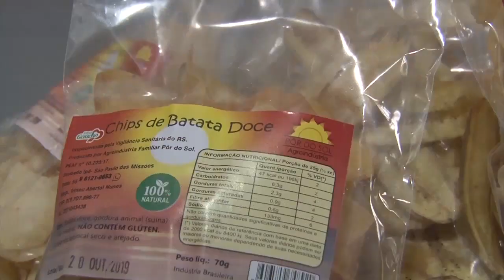Agroindústria inova com chips de mandioca e batata doce - Rio Grande Rural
Um casal de São Paulo das Missões descobriu na produção de chips, uma forma diferente de agregar valor à mandioca e à batata doce produzidos em sua propriedade. O empreendimento está incluso no Programa Estadual de Agroindústria Familiar, política pública que tem se mostrado um grande diferencial para a região de Santa Rosa e para o Estado. (Deise Froelich E José Schafer)

Programa #1096